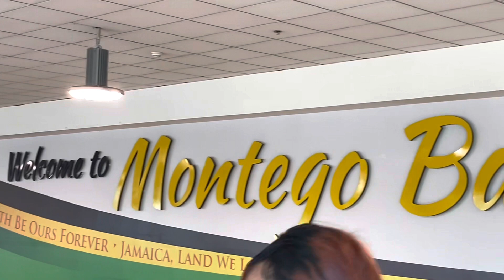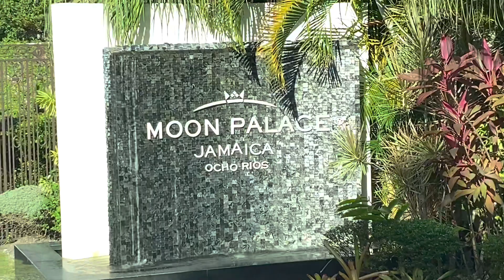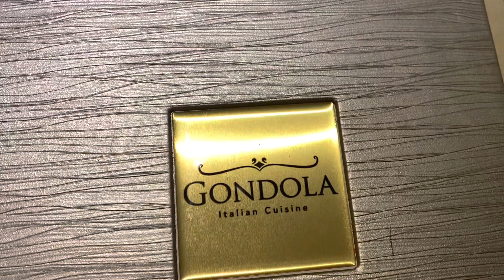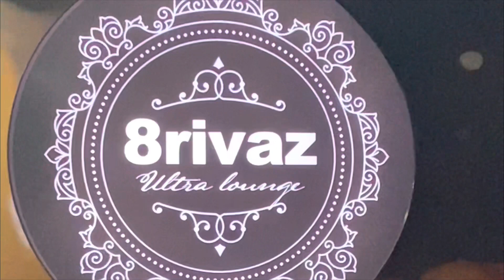TRAVEL VLOG| JAMAICA| MOON PALACE RESORT